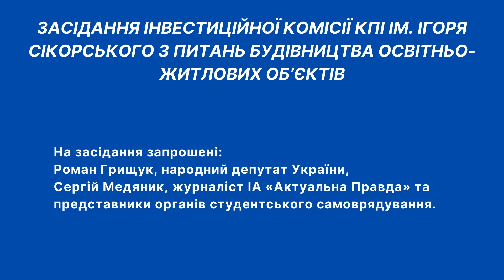Засідання інвестиційної комісії КПІ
Засідання пройшло під головуванням в. о. ректора КПІ ім. Ігоря Сікорського Юрія Якименка в присутності представників студентського самоврядування: голови профкому студентів КПІ Ігоря Степанюка. Також у засіданні взяли участь народний депутат України Роман Грищук і журналіст ІА «Актуальна Правда» Сергій Медяник.

На сьогодні державне фінансування на будівництво нових гуртожитків і корпусів не виділяється. Тому університет може розраховувати лише на власні кошти та залучати кошти інвесторів.